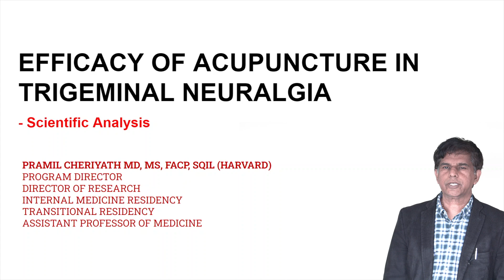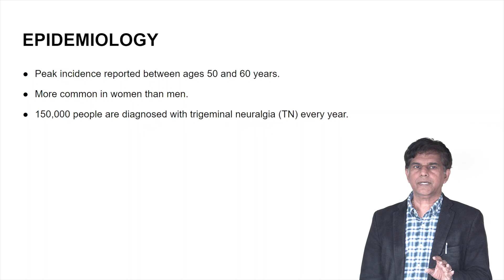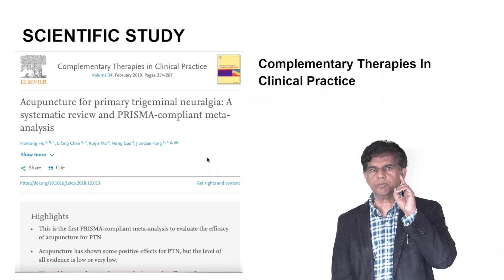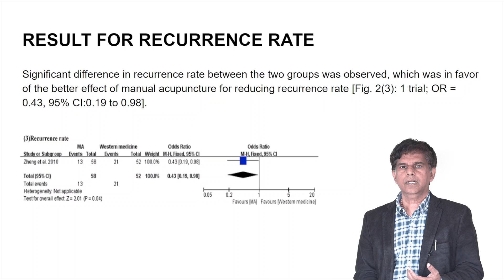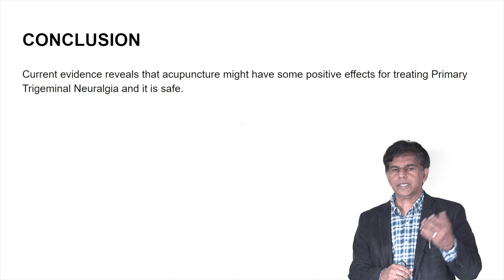Does Acupuncture Help In Trigeminal Neuralgia? - Scientific Analysis - by Pramil Cheriyath MD